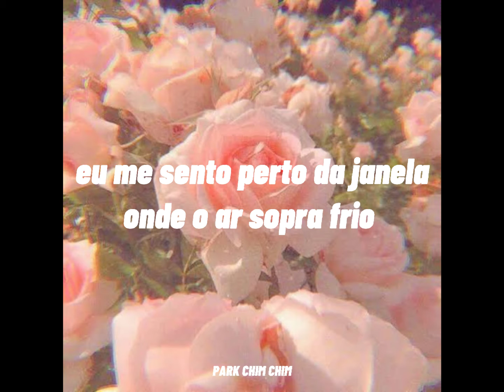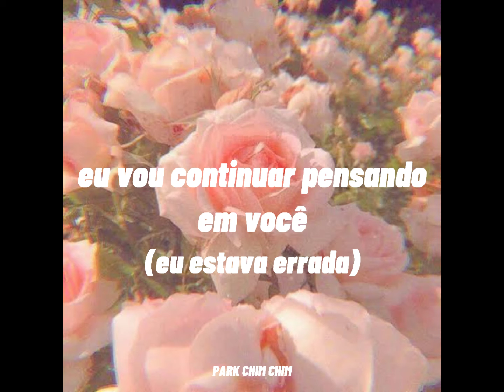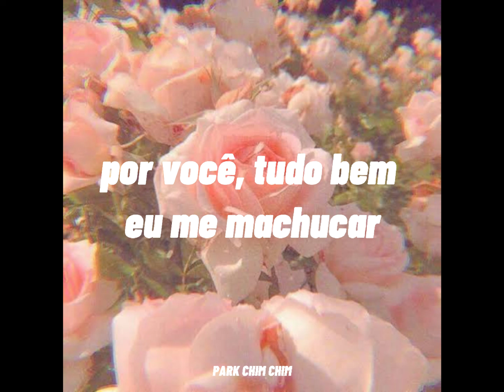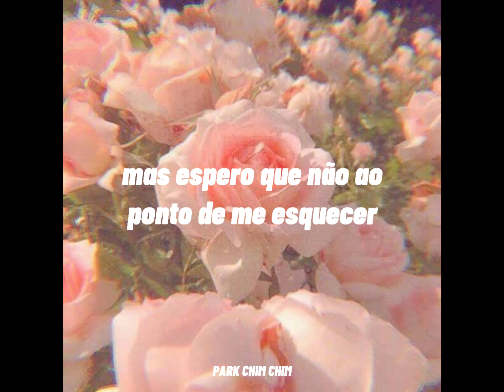BLACKPINK HOPE NOT (TRADUÇÃO PT BR)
BLACKPINK
MÚSICAS
 HOPE NOT
 TRADUÇÃO